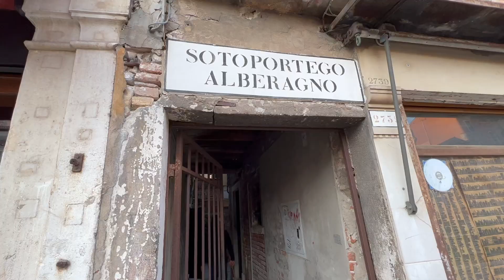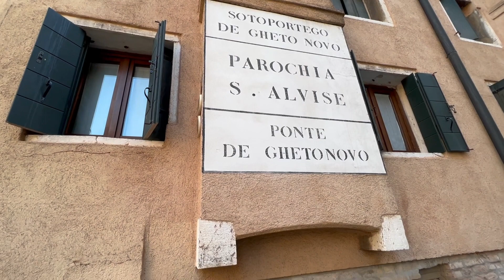Venezia e 10 sottoporteghi da vedere da scoprire girando per la citta'!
In questo nuovo video, Venezia e 10 sottoporteghi da vedere, spiego un po' cosa sono i sottoportici e ve ne faccio vedere alcuni veramente particolari, se vi piacerà' potrò' farne altri, fatemelo sapere nei commenti.
Se volete aiutarmi offrendomi un caffe' o un obolo per  il canale :
per registrarti a Crypto.com e tutti e due otteniamo $25 USD:)
Se vuoi comprare cripto con coinbase se volete prendere cripto con coinbase guadagnamo 10 dollari di bitcoin a testa!
La mia attrezzatura :
-fujifilm instant mini                :
-POWERBANK SOLARE          :
-PEL. FUJIFILM INSTANT